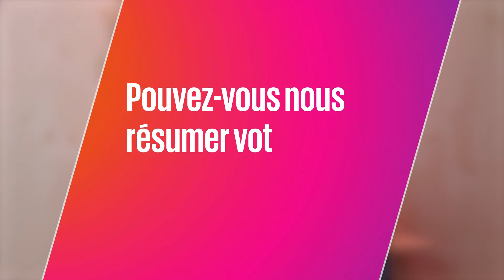Vivatech 22 Itw Axel Rebaudieres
Interview de Axel Rebaudieres, Membre du Comité Exécutif de KPMG France en charge des ETI, suite à son intervention sur le thème "Mid-cap companies facing the challenge of the digital transition"